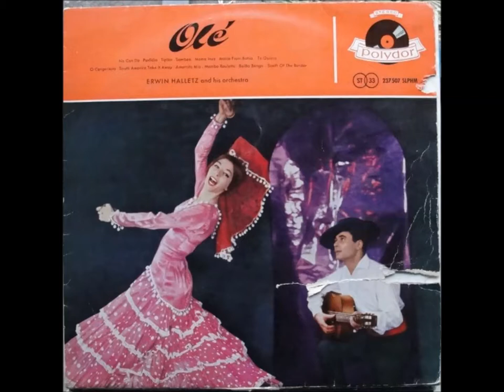Erwin Halletz Side "A"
I apologize for flaws in the reproduction of the sound as it was reproduced from the original disc is acetate and dates from the year of 1960.y converted to CD. BUT IS A UNIQUE PIECE AND WORTH LISTEN. song list side A 1.-No se Puede Hacer
2.-Perfidia
3.-Tipitin
4.-Sambesi
5.-Mama Inez
6.-Maria de Bahia
7.-Te Quiero

Me disculpo por fallas en la reproduccion del sonido ya que fue reproducido del disco original que es de acetato y data del año de 1960 ..pero es una pieza unica y vale la pena escucharlo .